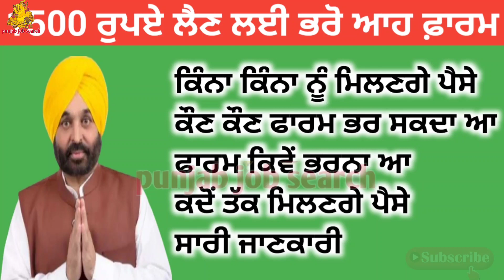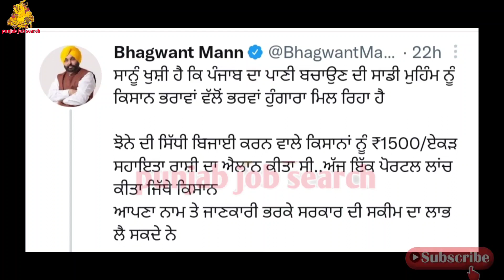ਇੱਕ ਹੋਰ ਸਕੀਮ ਵਿੱਚ ਮਿਲੇਗਾ 1500 ਰੁਪਏ | Punjab Job Search | Bhagwant Maan New Update Punjab Govt Jobs22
govt jobs 2022 punjab pakistan, punjab government teacher jobs 2022, latest punjab government jobs 2022, punjab govt teacher jobs 2022, latest punjab govt jobs 2022, upcoming
indian post office mein bharti, india post office bharti 2022, indian post office bharti 2022 indian post offi
indian_army_bharti2022 date,

Nhai_Bharti21-22

Bharti21-22
pssbBharti21-22

 punjab police constable physical date, punjab
pstcl_recruitment2021, pstcl fee refund kaise kare,

free 300 units in punjab, 300 unit free punjab today news, 300 unit free electricity in punjab, 300 unit free song
ppsc je civil exam date, ppsc naib tehsildar

* govt jobs vacancy 2021, punjab govt